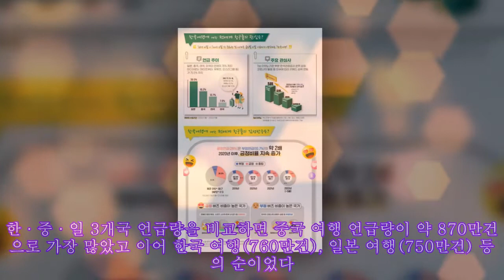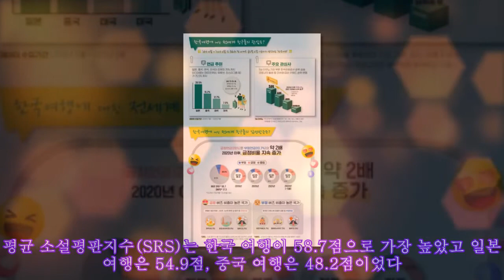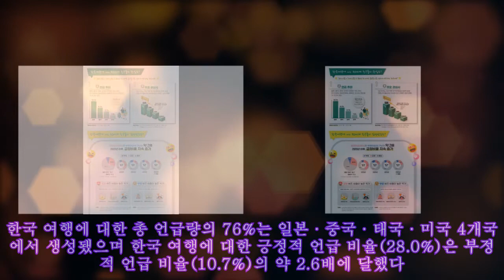해외 SNS서 한국 여행 인식, 일본·중국보다 '긍정적'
,한국 중국반응,한국 중국,외국인 한국 고속버스,일본반응 한국,한국 중국반응

해외 SNS서 한국 여행 인식, 일본·중국보다 '긍정적' 관광공사, 주요 17개국 소셜·온라인미디어 분석 한·중·일 3개국 여행에 대한 해외 소셜데이터 비교 분석 결과 한국 여행에 대한 언급량(버즈량) 자체는 일본·중국 여행보다 적지만 긍정 언급 비율은 가장 높은 것으로 나타났다.